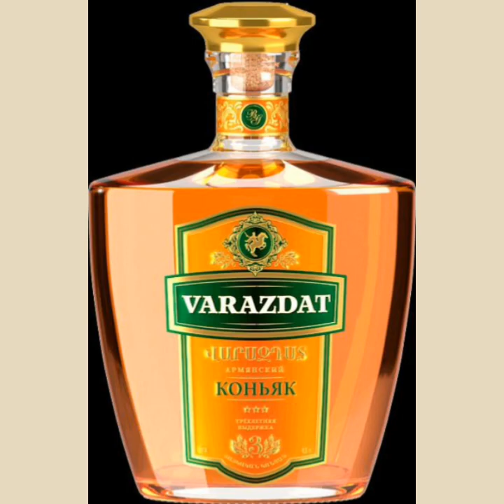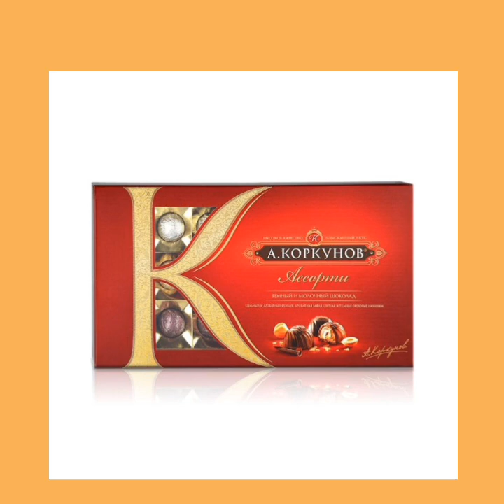Мелодии для души - В.Высоцкий. Постскриптум🍁🌿🌷